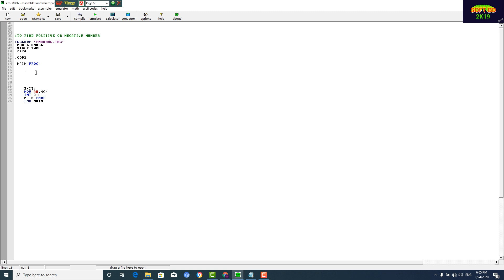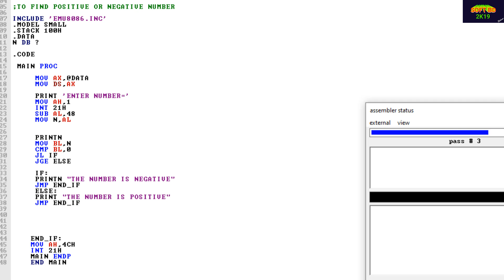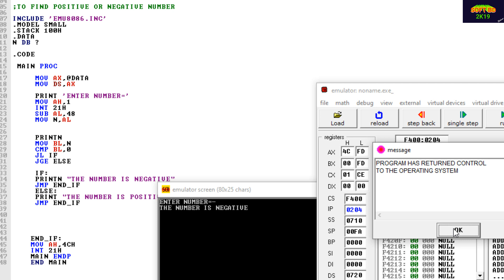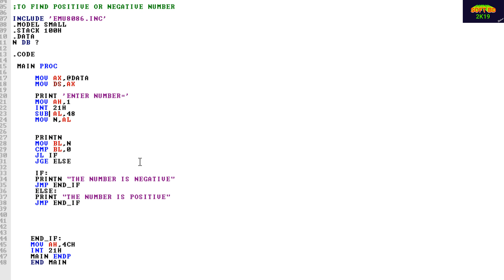Assembly programming language emu8086-how to find positive or negative number | bangla tutorial